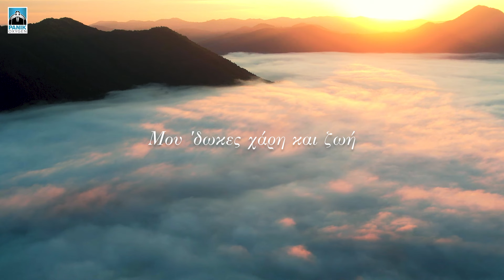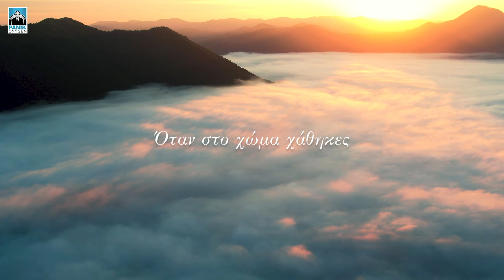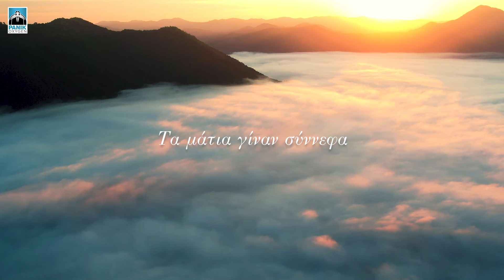Μαρία Τζομπανάκη - Τα Μάτια Γίναν Σύννεφα - Μέρος 2 («Σασμός» OST) - Official Lyric Video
Μουσική: Νίκος Τερζής
Στίχοι: Γιάννης Κότσιρας
Ενορχήστρωση: ΝίκοςΤερζής
Πλήκτρα - κρουστά - μπάσο: ΝίκοςΤερζής
Λαούτο: Νίκος Σταυρόπουλος
Κρητική λύρα: Ηλίας Παλιουδάκης
Ηχογράφηση: Νίκος Σταυρόπουλος (3ηχο studio)
Μίξη - Mastering: Νίκος Τερζής - Νίκος Σταυρόπουλος (3ηχο studio)